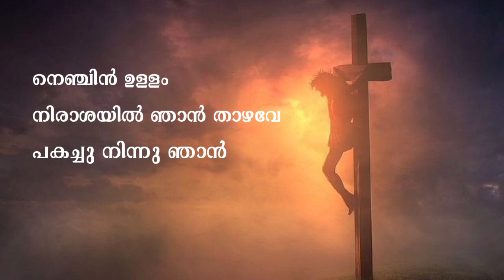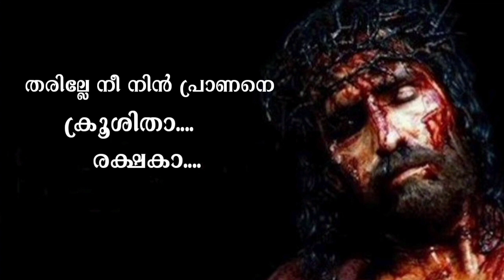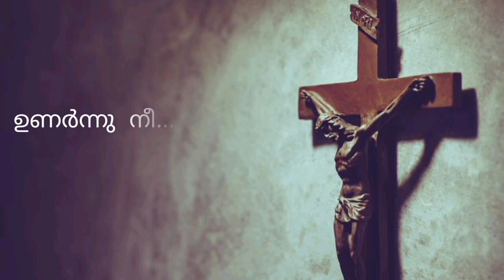ക്രൂശിതാ.. | Krooshithaa.. | Shybin Kuriakose | Charisbhavan Retreat Centre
Lyrics, Music, Vocal: Shybin Kuriakose
Programming and mixing : Athul Joseph